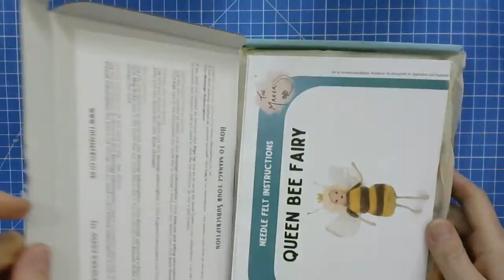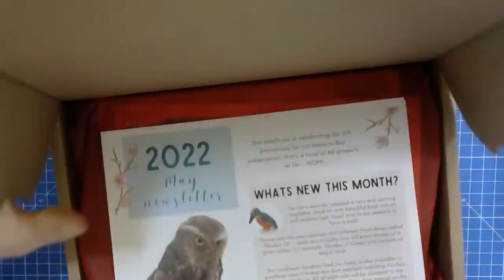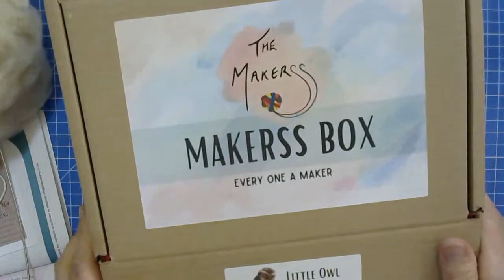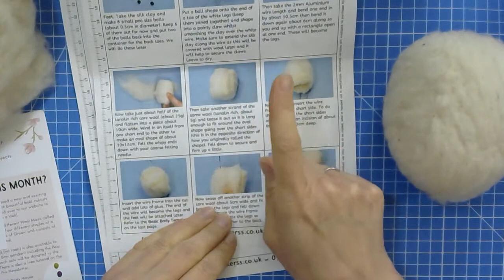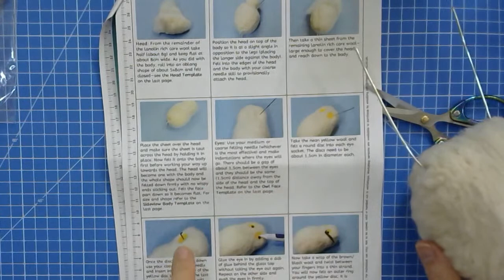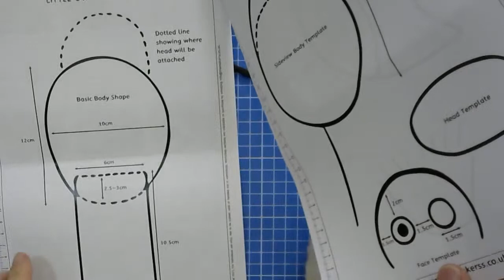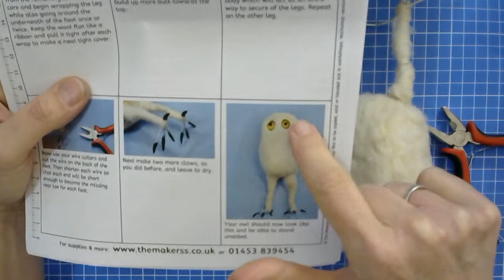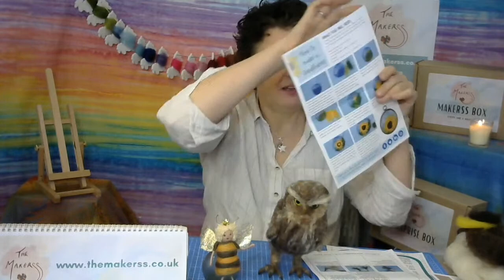May 2022 Unboxing | Needle Felting Subscription Boxes | The Makerss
*** Click "SHOW MORE" for links to our Subscription Boxes! ***

~ Little Owl Makerss Box ~ Queen Bee Fairy Box ~ Street Party Surprise Box ~
Meet our Subscription Boxes, what's in them, how subscriptions work, what you can make, how we support you and best of all see some real time tips and techniques for the current monthly boxes. In this video there will be practical hands-on advice for our Makerss Box, see the contents of the Fairy Box and get a teaser of our Surprise Box!